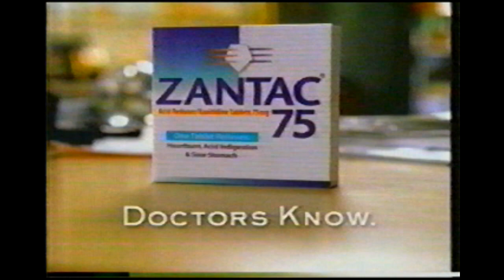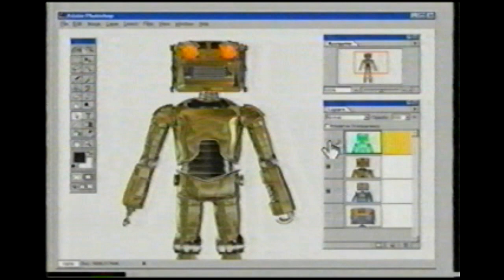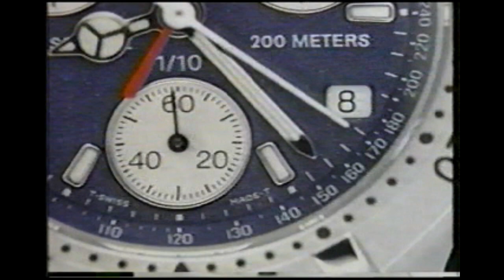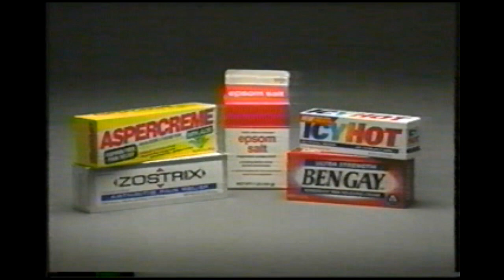1999 Commercials Volume 16